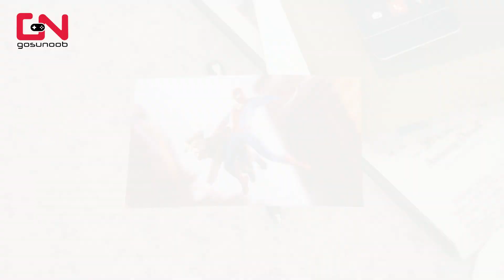J. Jonah Jameson Hires Peter as a Daily Bugle Photographer in Spiderman 2 Flashback Scene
J. Jonah Jameson Hires Peter as a Daily Bugle Photographer in Marvel Spider-Man 2 Flashback Scene guide shows how Peter and Jameson first met.